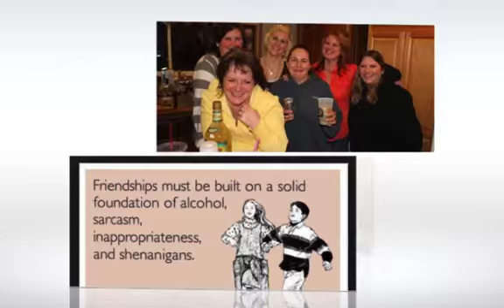Happy Birthday Mindy